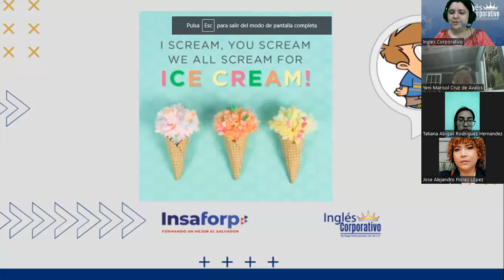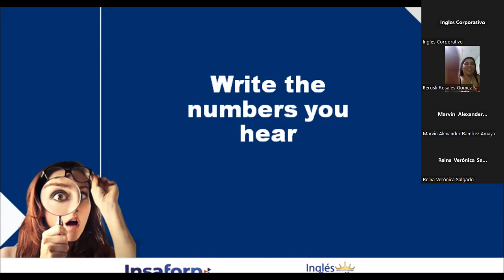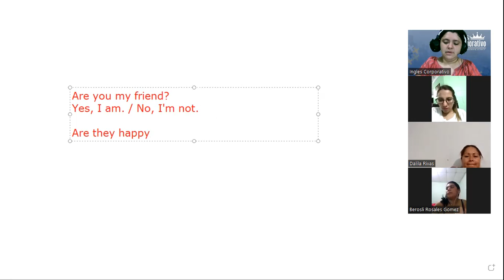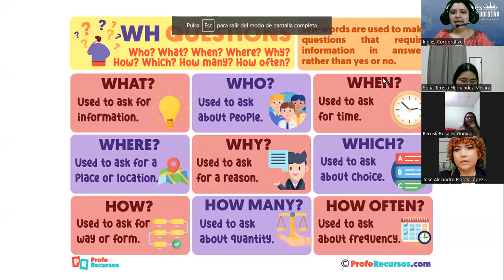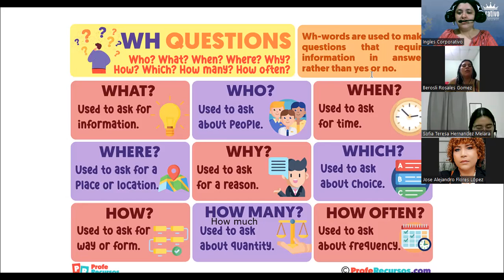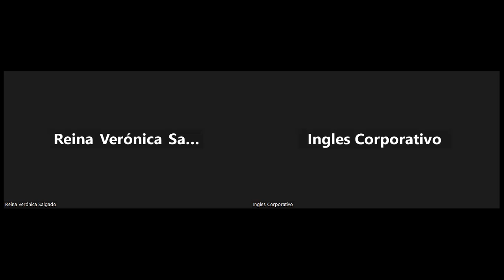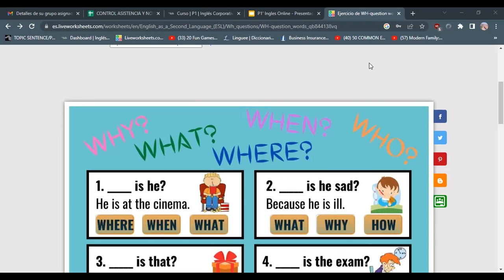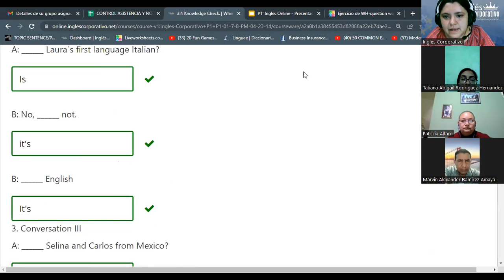SESION 8 - 27/04/2023 - FI-REGAL-01 - RODRIGUEZ - WH QUESTION WORDS